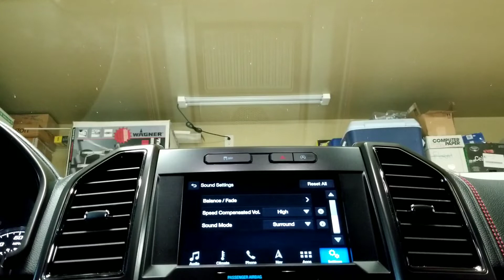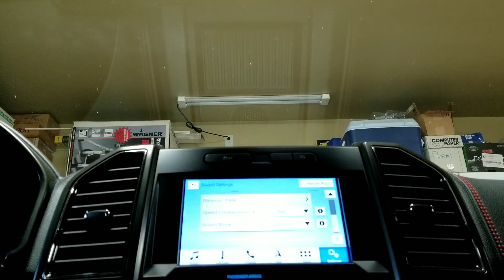750W F-150 Bang & Olufsen Surround Sound Test In 8D Audio W/ Various Intros (THX, DLP, Dolby Atmos)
The audience i̶s̶ (𝐰𝐚𝐬) listening. :-)

*VOLUME WARNING:* Depending on what you're using to listen to this video (earphones, headphones, in-vehicle stereo, etc.), be cautious about the volume. There is A LOT of bass.